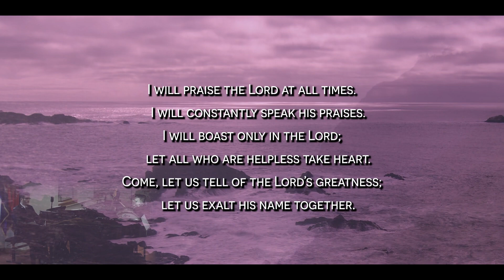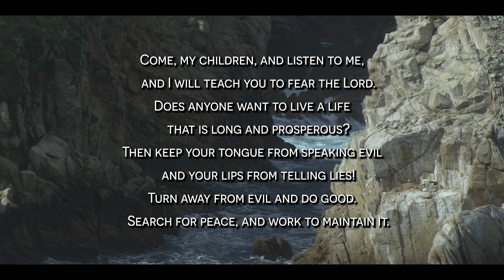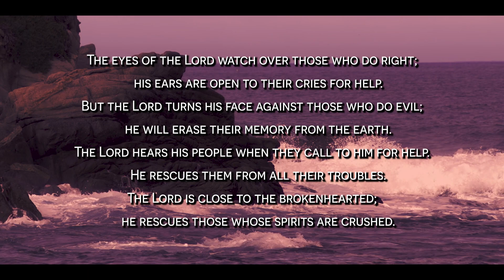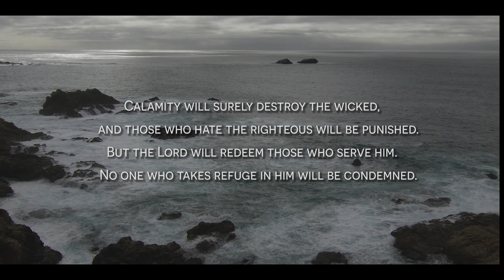I Exalt Thee - Piano Reflections on Psalm 34 Performed by Charles Gerard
Piano Music to reflect on scripture.

Bible Verses from Psalm 34 (NLT)

A psalm of David, regarding the time he pretended to be insane in front of Abimelech, who sent him away.

1 I will praise the Lord at all times.
    I will constantly speak his praises.
2 I will boast only in the Lord;
    let all who are helpless take heart.
3 Come, let us tell of the Lord’s greatness;
    let us exalt his name together.

4 I prayed to the Lord, and he answered me.
    He freed me from all my fears.
5 Those who look to him for help will be radiant with joy;
    no shadow of shame will darken their faces.
6 In my desperation I prayed, and the Lord listened;
    he saved me from all my troubles.
7 For the angel of the Lord is a guard;
    he surrounds and defends all who fear him.

8 Taste and see that the Lord is good.
    Oh, the joys of those who take refuge in him!
9 Fear the Lord, you his godly people,
    for those who fear him will have all they need.
10 Even strong young lions sometimes go hungry,
    but those who trust in the Lord will lack no good thing.

11 Come, my children, and listen to me,
    and I will teach you to fear the Lord.
12 Does anyone want to live a life
    that is long and prosperous?
13 Then keep your tongue from speaking evil
    and your lips from telling lies!
14 Turn away from evil and do good.
    Search for peace, and work to maintain it.

15 The eyes of the Lord watch over those who do right;
    his ears are open to their cries for help.
16 But the Lord turns his face against those who do evil;
    he will erase their memory from the earth.
17 The Lord hears his people when they call to him for help.
    He rescues them from all their troubles.
18 The Lord is close to the brokenhearted;
    he rescues those whose spirits are crushed.

19 The righteous person faces many troubles,
    but the Lord comes to the rescue each time.
20 For the Lord protects the bones of the righteous;
    not one of them is broken!

21 Calamity will surely destroy the wicked,
    and those who hate the righteous will be punished.
22 But the Lord will redeem those who serve him.
    No one who takes refuge in him will be condemned.